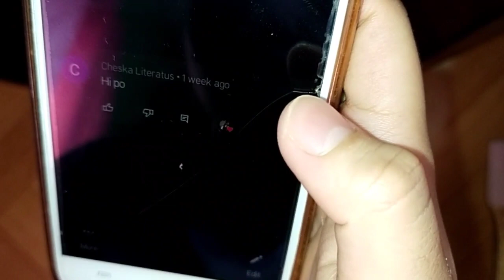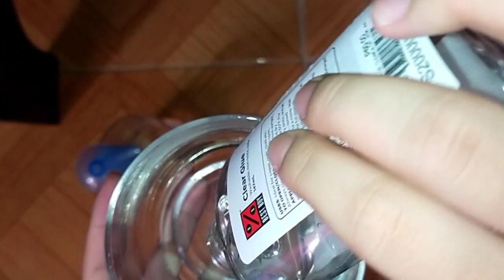First Time Making Jelly Slime!!✨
Jelly Slime!!💜

How to make borax activator? (link)

Filmed:,2021
Keep safe guyssss!!♥️

Hi guys what's up it's me Angeline back again with another video!!💜

Bye guyssss!!!♥️💕